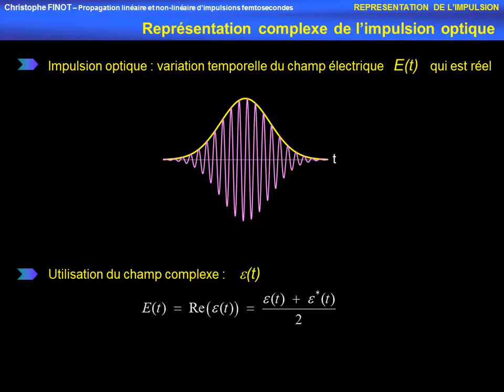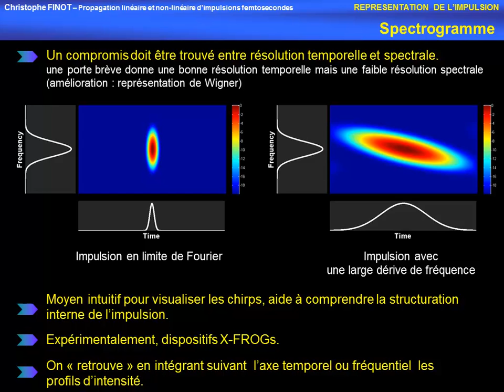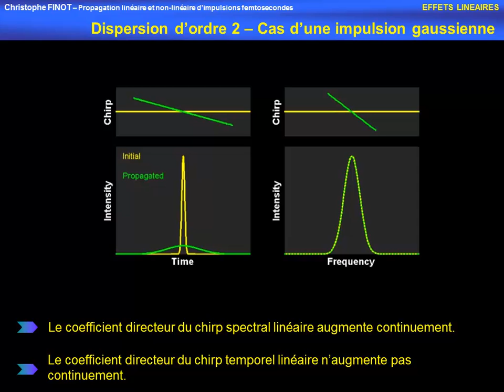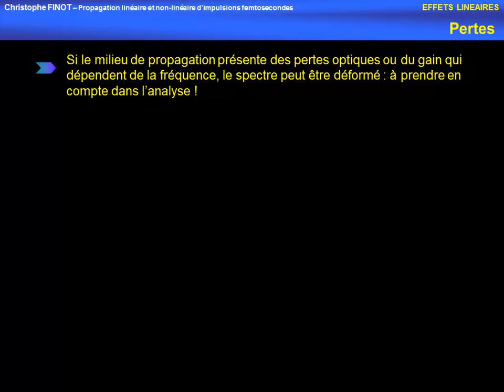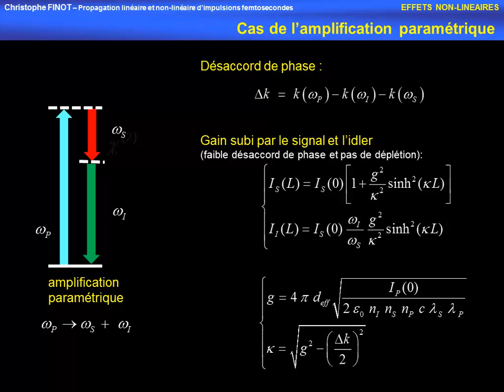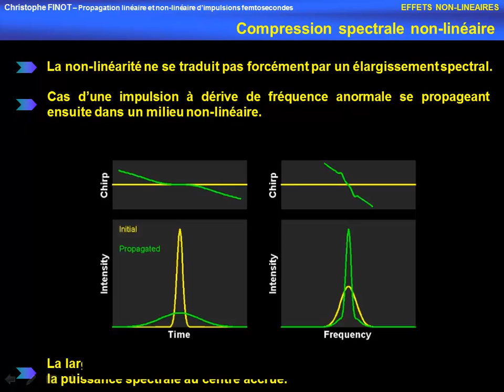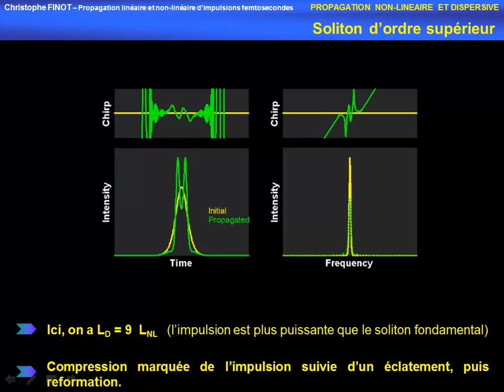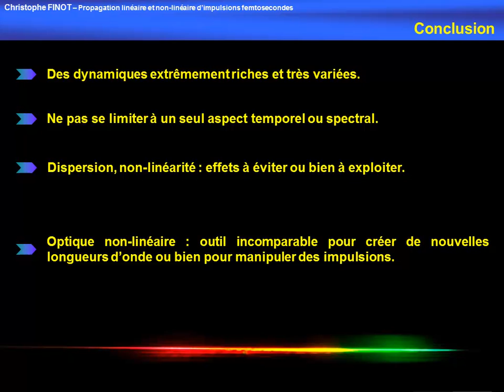Cours FEMTO 2012- Finot - Introduction optique linéaire et non-linéaire ultrabrève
Cours d'introduction donné dans le cadre de l'école FEMTO 2012 sur l'optique linéaire et non-linéaire

L'ensemble des cours de cette école d'été peut être téléchargé à l'adresse suivante :

Pr. Christophe FINOT.